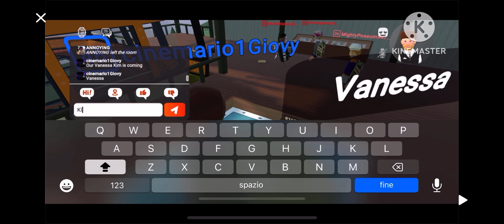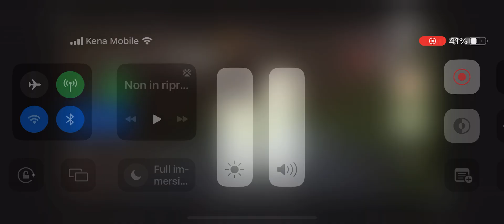Evening’s Sponsored by Klasky Csupo Rec Royal